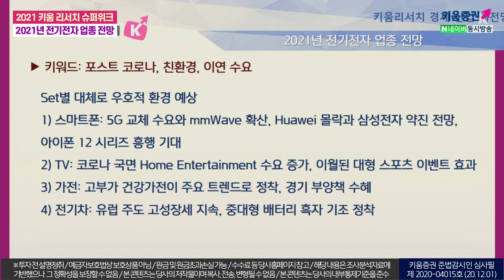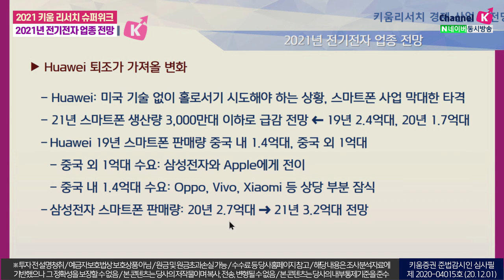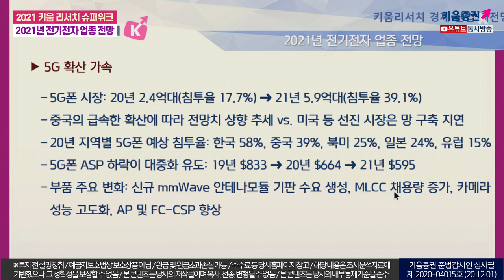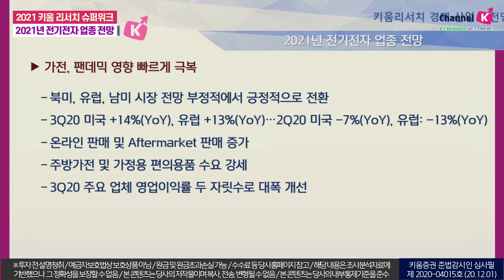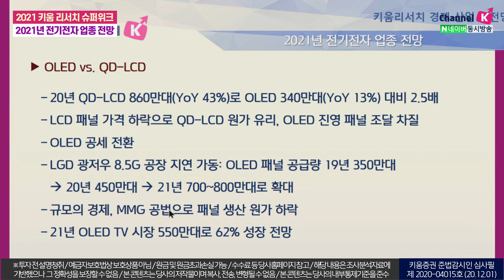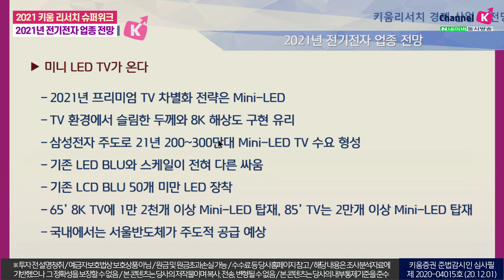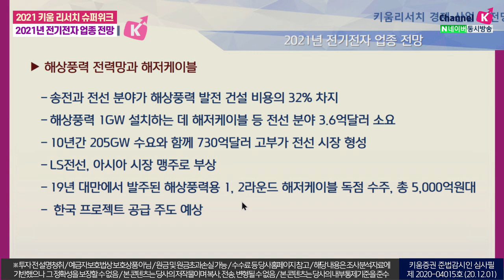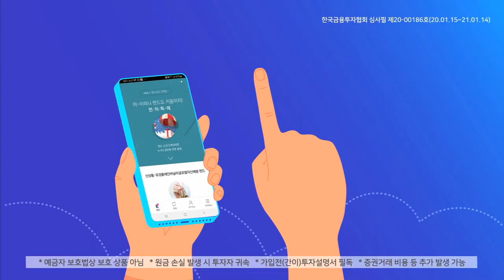2021년 전기전자 업종 전망(2021 키움 리서치슈퍼위크 with. 김지산/20.12.01)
출연 강병욱&김주연 채널K 앵커​, 김지산 키움증권 리서치센터장

00:00 오프닝
01:00 포스트 코로나, 친환경, 이연수요
02:49 스마트폰 시장, 코로나 영향 극복, 5G확산
08:40 2021년 가전시장 전망은?
12:01 OLED vs QD-LCD
16:00 해상풍력, 그린 뉴딜의 핵심
18:00 내년 전기전자 업종내 관심 가져야 할 기업은?